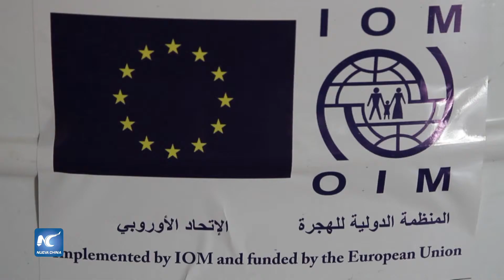Más de 19 mil inmigrantes ilegales repatriados de Libia en 2017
La Organización Internacional para las Migraciones (OIM) repatrió a más de 19 mil inmigrantes ilegales de Libia en 2017.